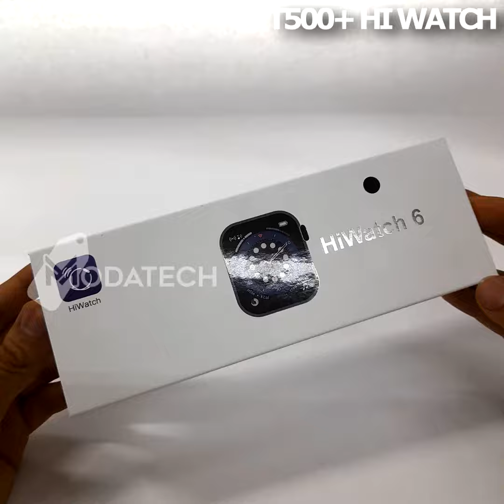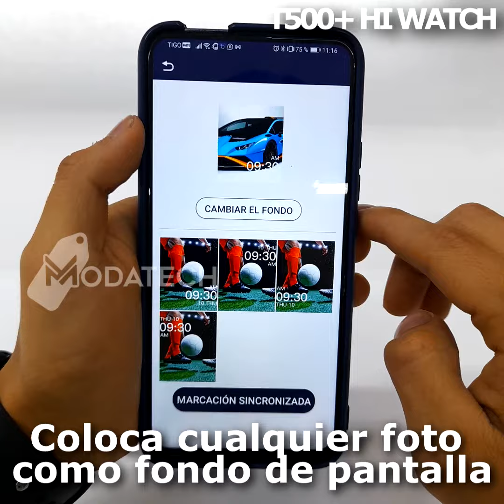Smartwatch T500+ HIWATCH 6